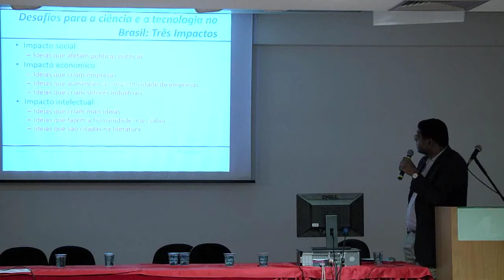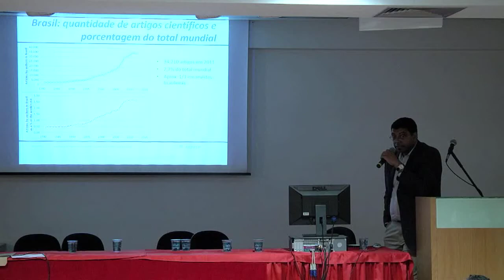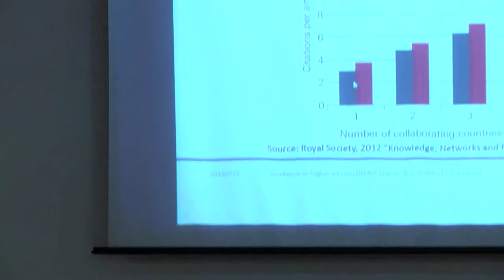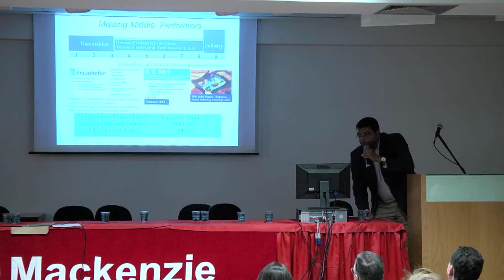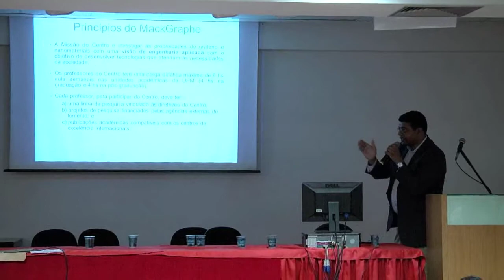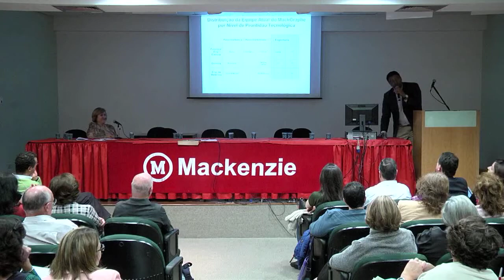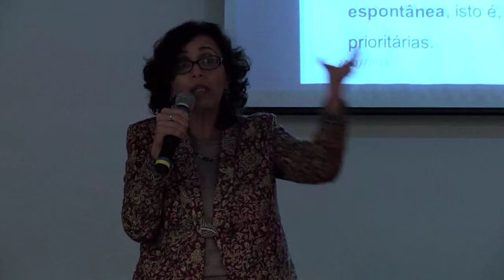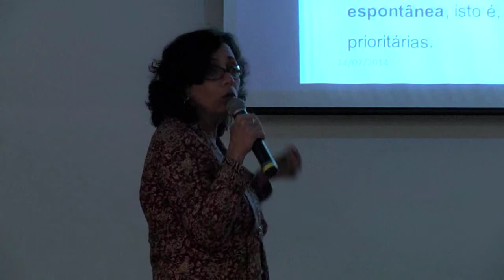Mesa temática pesquisa e inovação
VI Semana de Preparação Pedagógica

UNIVERSIDADE PRESBITARIANA MACKENZIE - 2014